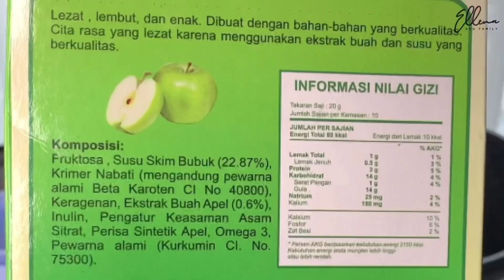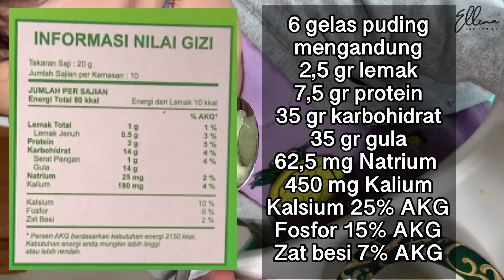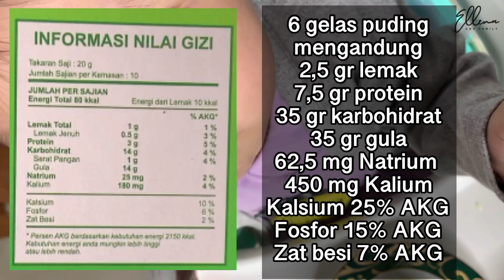Membuat Puding Bayi untuk Cemilan MPASI 8 Bulan | Review Nayz Puding Susu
- L I N K P E M B E L I A N -

- M P A S I S E R I E S -

Temukan barang-barang preloved yang ada dalam video ini di link berikut

Review Nayz Puding Susu
Review Nayz Puding
Nayz Puding Susu
Nayz Puding
Puding Bayi
Cemilan MPASI 8 Bulan
Cemilan MPASI
Cemilan MPASI 12 Bulan
MPASI 8 Bulan